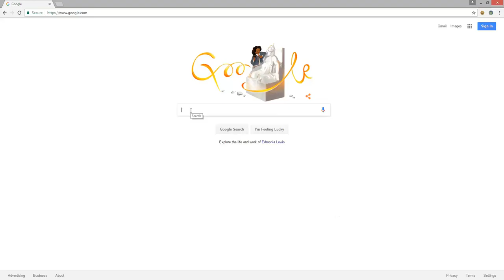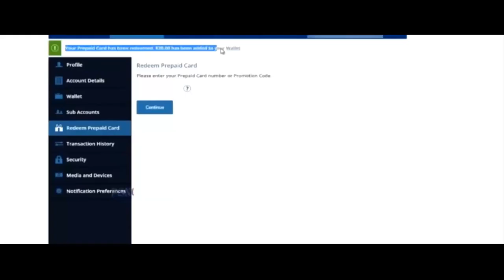Star Wars: Battlefront Coop-Tour mit Rocket Beans, PietSmiet, LeFloid & Frodoapparat!